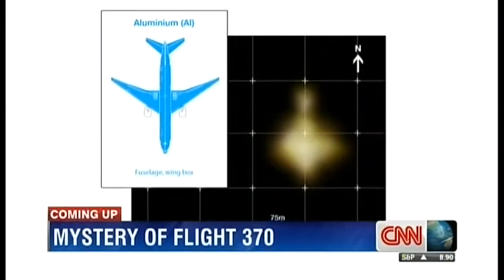CNN Monita Rajpal Apr30 2014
CNN News Center Hong Kong
Ukraine/
US Tornade/
Iraq/
MH370/